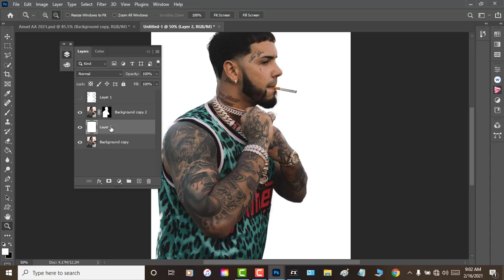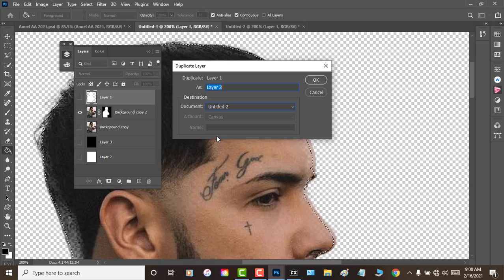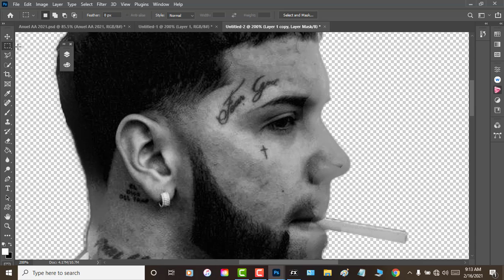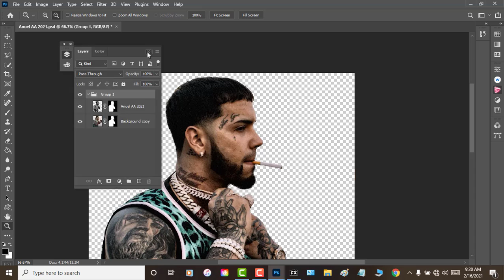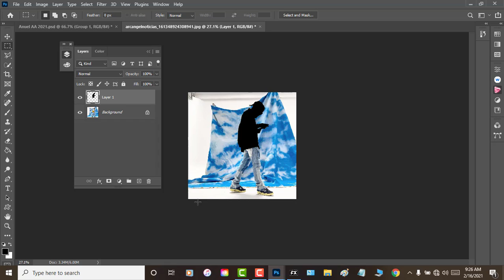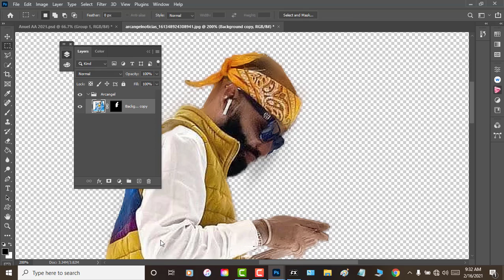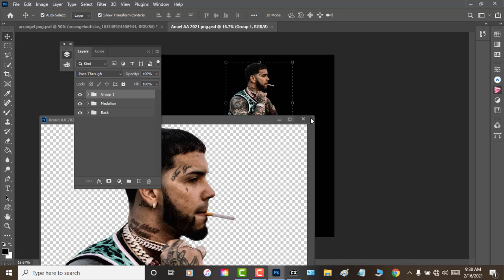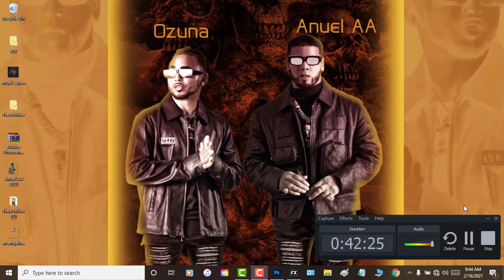2 Perfect Remask PhotoShop 2021 Process....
there more diferents way to do ok Angels Graphics VideoTutorial

link